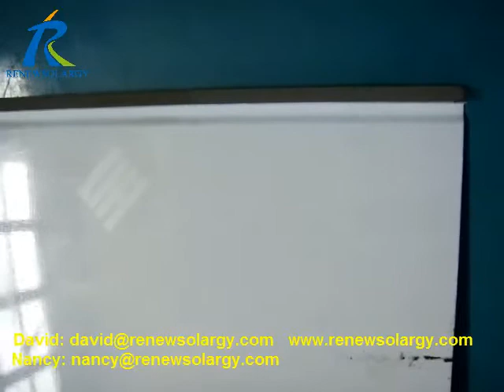water heater tank manufacturing equipent supplying-CSP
we can offer both solar water heater and electric water heater tank manufacturing equipments ,with over 30 years experences,we are becoming the best one in this field and win high reputation from our customers.
some customers for your reference:
sunrain,himing,linuo paradigma,sangle,A.O.Smith,Ariston,Media,Haier,Harvels ,ERASLAN,Sergun and so on.
skype:david.renewsolargy
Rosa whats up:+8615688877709